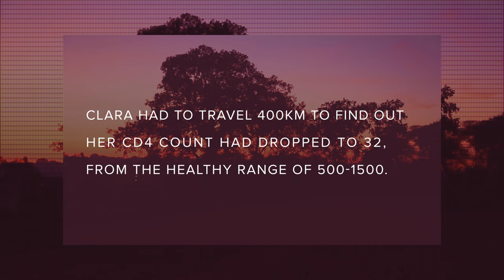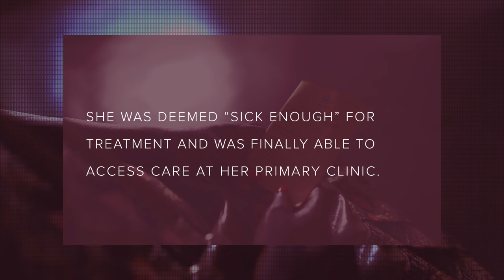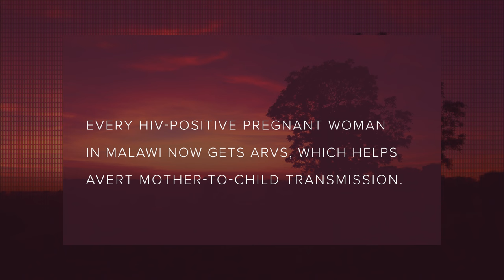We need the Global Fund: Clara's HIV story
Clara was 25 years old and working in Voluntary Testing and Counselling for HIV at a local hospital when she noticed she was having similar symptoms as her patients. However, at the time, while she knew she had HIV, it was difficult to get a CD4 count. Clara travelled 400km to get the test: her CD4 count was 32 (from a healthy range of 500-1500) and she had progressed to AIDS.

With the support of The Global Fund to Fight AIDS, Tuberculosis and Malaria, Clara has returned to full health - now her viral load is undetectable. Clara’s 12-year old daughter also has HIV, but is thriving. Prevention of mother-to-child transmission is now available to all pregnant women with HIV in Malawi – thanks to this, Clara’s second child was born HIV negative.

Clara now coordinates national activities for women living with HIV. She offers technical advice to organizations, encourages testing, combats stigma and discrimination and speaks publicly about HIV in Malawi.

Clara is clear: “I am the living example of what the Global Fund has achieved over the years.” Still, she warns that donors need to keep investing in the Global Fund because “there is an opportunity that we can end this epidemic.”